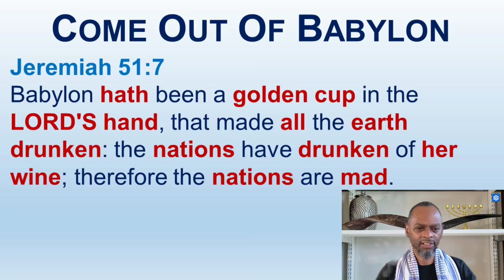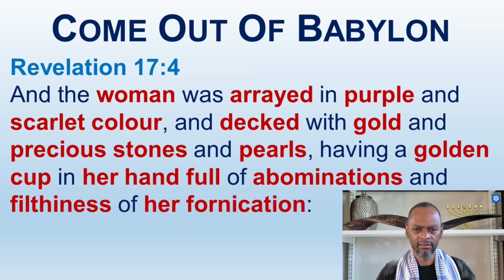Catholic Church Is Over All The Babylon Religions Which Have Deceived The Twelve Tribes Of Israel